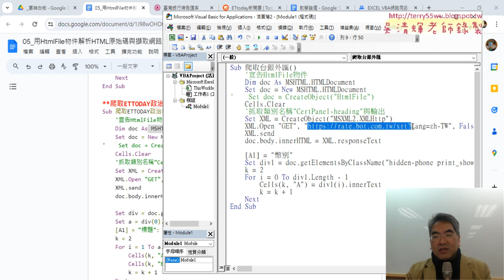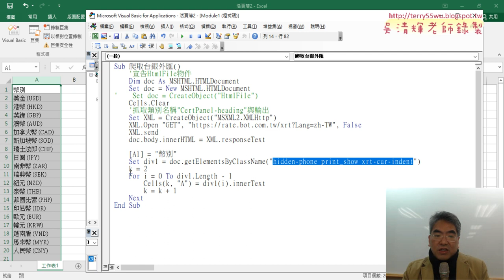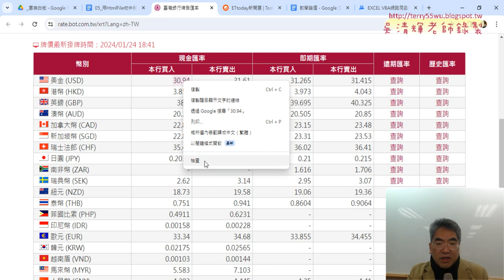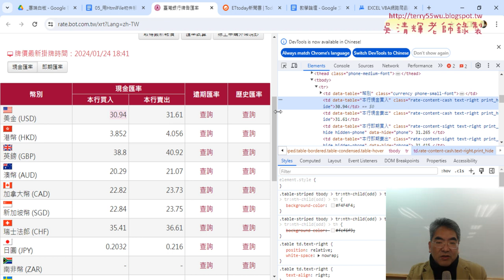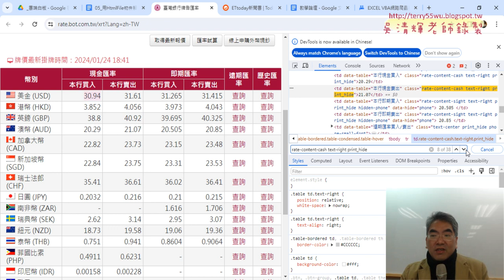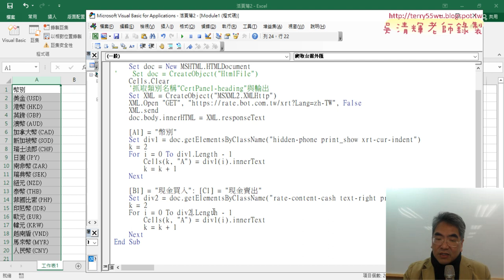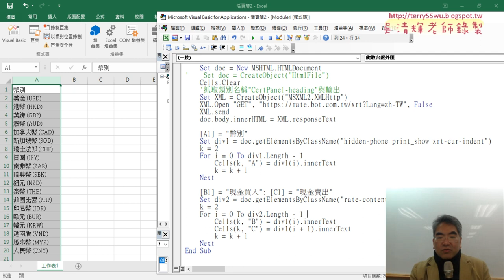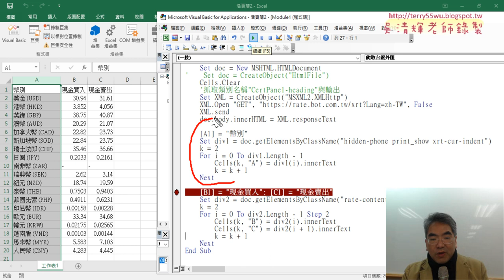03 擷取現今買入與賣出VBA解法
上課內容：
01_重點複習與擷取台銀外匯資料
02_擷取外匯網頁原始碼與幣別資料
03_擷取現今買入與賣出VBA解法
04_爬取即期匯率與刪除Class別名
05_錄製巨集與修改表格框線
06_下載全省氣溫網頁分析說明
07_下載全省氣溫網頁用IE物件VBA說明

1.始業式30分鐘、EXCEL VBA網路爬蟲總整理
2.以EXCEL匯入資料抓取開放資料
3.用QueryTables下載大樂特歷史資料
4.外幣匯率歷史與繪製折線圖與POST抓取資料
5.用HtmlFile物件

課程理念:
提高工作效率：自然不用加班、工作更愜意
培養VBA程式專業技能：增加職場升遷或轉職籌碼
課程目標：基礎
1.熟悉EXCEL內建各類別250幾個函數(理解代替死背)
2.從函數到VBA設計(Sub)與自訂函數(Function)
3.錄製巨集與編修VBA程式
4.學會VBA的重要使用技巧(變數、迴圈與邏輯)
5.學會VBA表單設計與將EXCEL當資料庫
6.學會快速下載網頁資料(巨集錄製、迴圈、邏輯)
進階
7.使用EXCEL擷取網路資料功能並錄製巨集與修改
8.使用QueryTables、 Querys、IE物件與XMLHttp物件
9.EXCEL VBA與樞紐分析表與圖視覺化報表
10. EXCEL VBA與Python程式協同應用

吳老師 2023/1/25